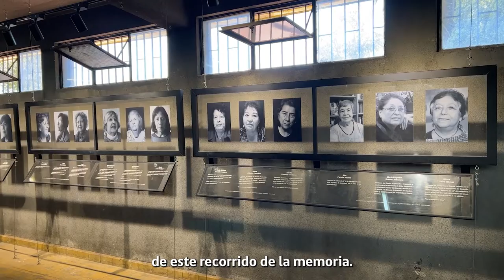Autoridades anuncian proyecto "Camino de la Memoria" a ubicarse en el Parque Estadio Nacional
La Ministra Alexandra Benado encabezó el anuncio del proyecto “Camino de la Memoria” 🌹 realizado en el marco de la conmemoración de un nuevo 11 de septiembre.

Esta iniciativa, posible gracias a un convenio suscrito entre el IND y el Mindep, permitirá erigir 6 esculturas a lo largo de un recorrido en memoria de los hechos ocurridos en el EstadioNacional durante la dictadura 🏟️

Revisa las declaraciones de nuestra Ministra y de los Ministros de Obras Públicas, Juan Carlos García, y Marco Antonio Ávila, de Educación ▶️